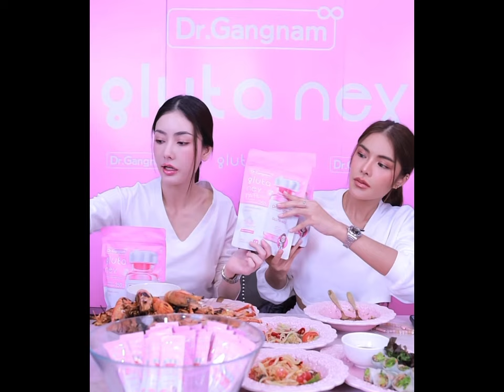[MultiSub] Meenbabe was live together 25/03/24 🤍